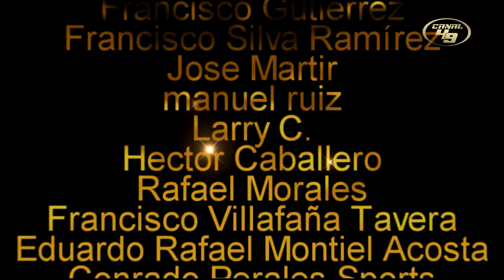Querido SANTA que ganen los 49ERS | POR FAVOR!!!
Ganarle a los Falcons super necesario!!!

GO NINERS!!!